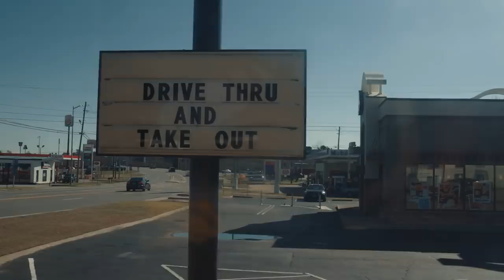JD Davison: "Humble" Season 2 Episode 12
JD Davison is a basketball player from the countryside of Alabama. The town he lives in is Fort Deposit and is a place of scarcity and low population, with the nearest city over an hour away, Davison has a one of a kind story going from unknown and unranked to the number one point guard in the country. He is currently the #1 Point Guard in the nation according to 247 Sports and #2 Point Guard in the nation according to ESPN for the class of 2021. "Humble" the docuseries follows JD and tells his story of how he got to where he is now, and to where he is trying to go!
Follow @jdavison02 on IG !